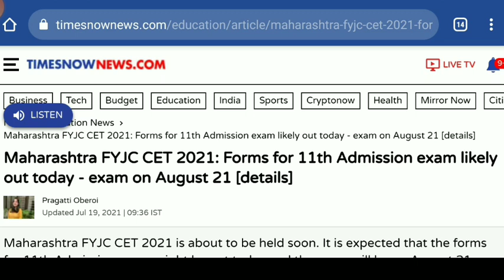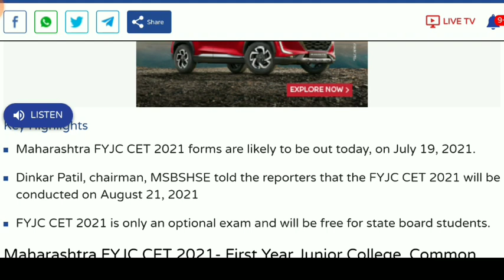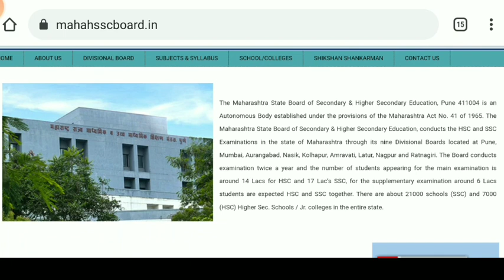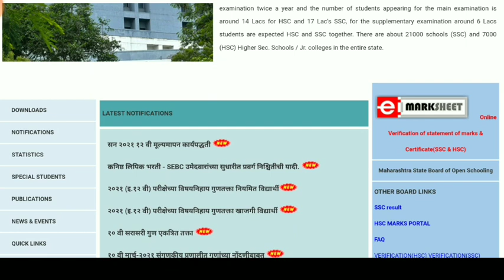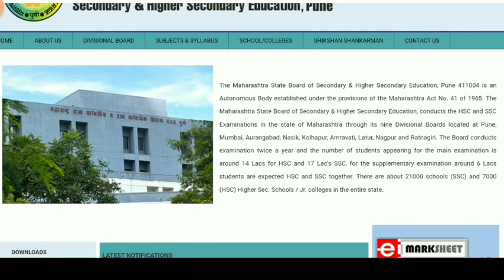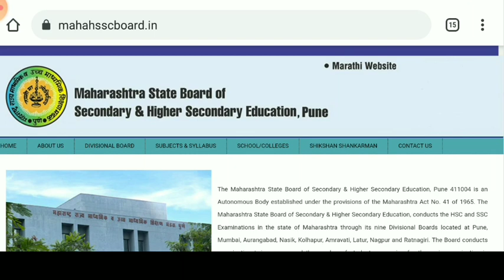11th CET Registration Date|11th CET Exam Date|How To Prepare For 11th CET & Tips To Score Good Marks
10th Result Analysis|Why Some Students Get Low Score|CET Ki Tayari Kaise Kare|How To Get Good Marks

Video Source:Zee24 taas news channel

Mumbaiwale Sir
Educational Update, Career Related Videos and Maths Videos

I'm on Instagram as @amol_r_thorat. Install the app to follow my photos and videos.